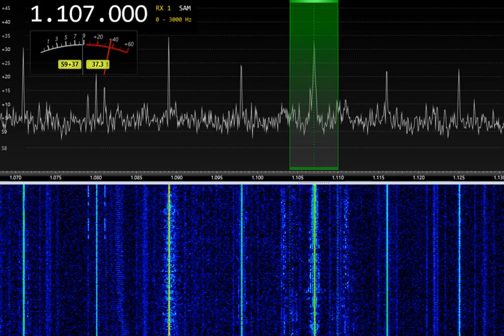1107kHz Radio Afghanistan 19:16UTC 16-Mar-2024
1107kHz Radio Afghanistan 19:16UTC 16-Mar-2024